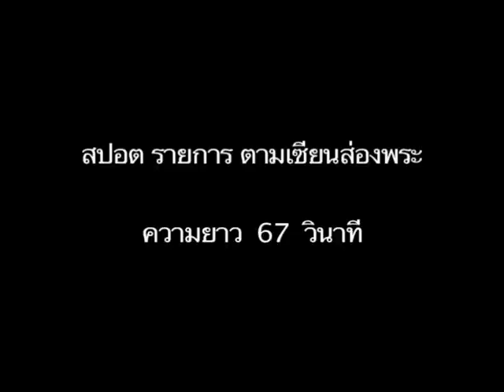title รายการตามเซียนส่องพระ